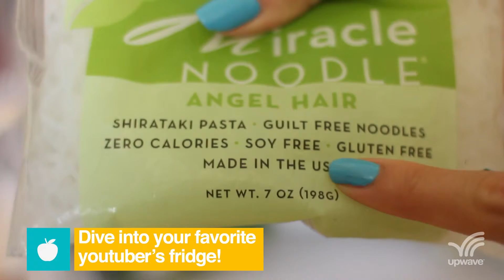What's In My Fridge & Halloween